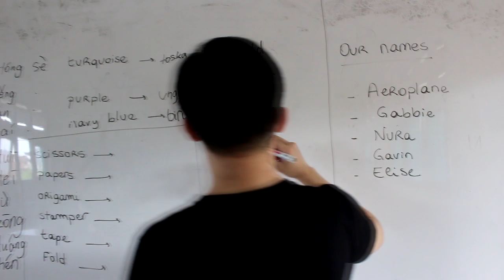Hong Kong Baptist University Service Trip in Bali Indonesia 2019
Hong Kong Baptist University Service Trip was held in SD 2 Peliatan Ubud, Bali, Indonesia on 7 - 13 January 2019. The volunteers were having a good time by interacting and doing fun activities with students. They were also painting the classroom and some school facilities.